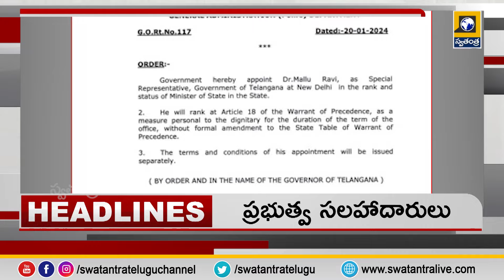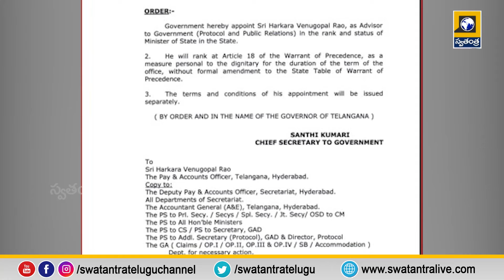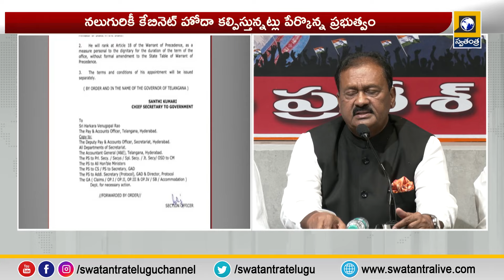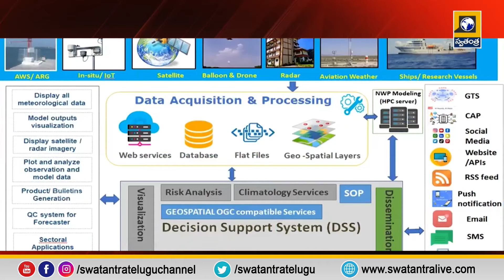9 AM Bulletin News || Breaking Updates || Latest Telugu News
9 AM Bulletin News || Breaking Updates || Latest Telugu News